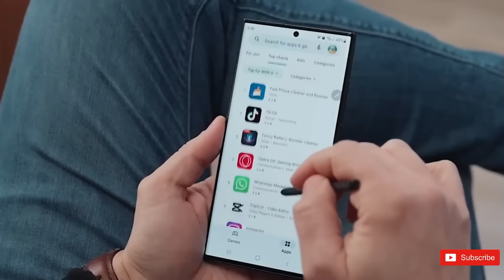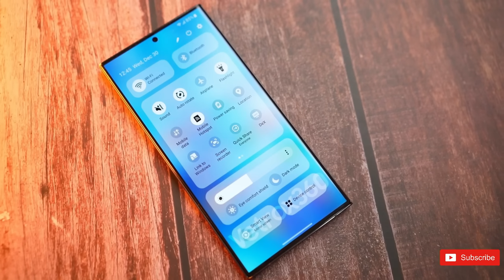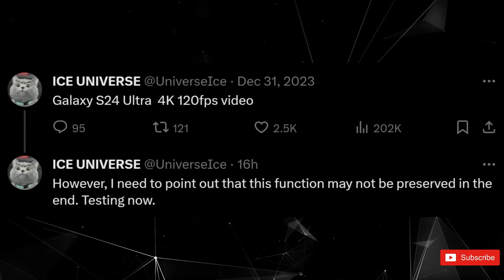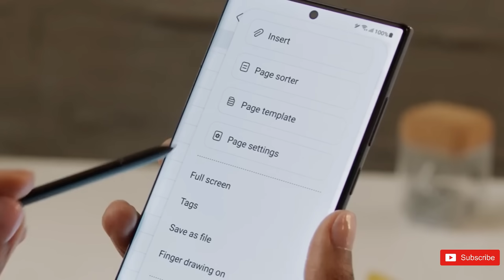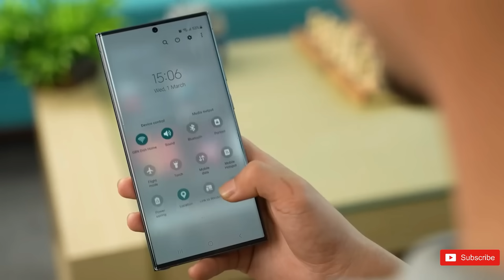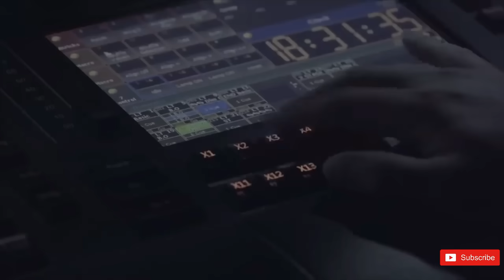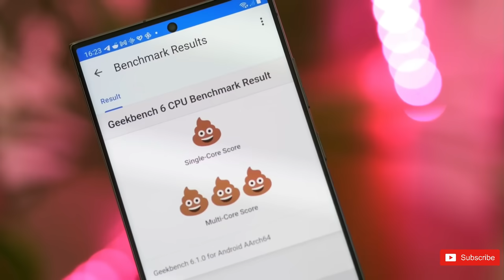Samsung Galaxy S24 Ultra Official - Exclusive Look at the Future 😍😍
Samsung Galaxy S24 Ultra camera to offer a surprise popular with Sony Xperia flagships. The camera of the Samsung Galaxy S24 Ultra will finally offer the 4K120 video option known from Sony Xperia flagships.